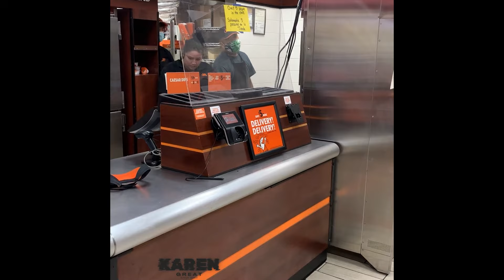Racist Karen Gets INSTANT KARMA After Road Rage! | Racist Karens KNOCKED OUT COLD! BEST OF THE WEEK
Welcome to GREAT KAREN - The best YouTube channel for instant karma, Public Freakout, racist karens, karens, and karen moments before disaster. Our videos are designed to raise awareness and help you learn from the instant karma caught on camera of others. Please behave properly and calmly in all situations in life so you can behave more civilized!